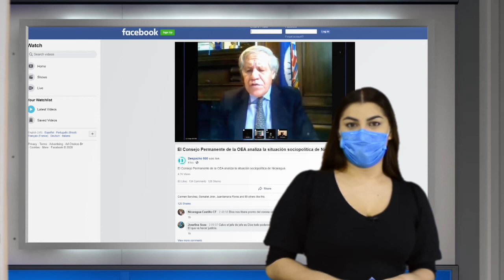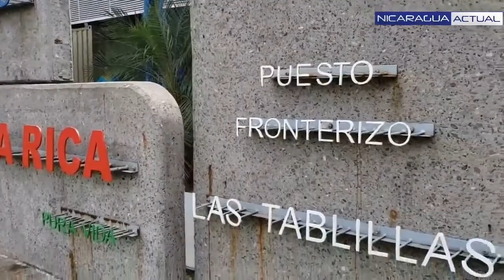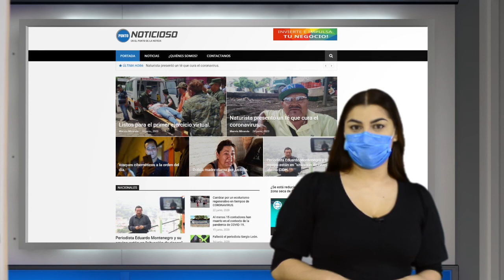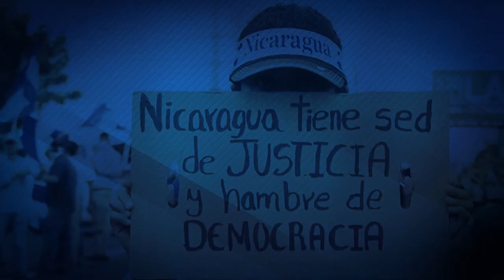Nicaragua 🇳🇮| Noticiero Voces en Libertad 24 de junio de 2020